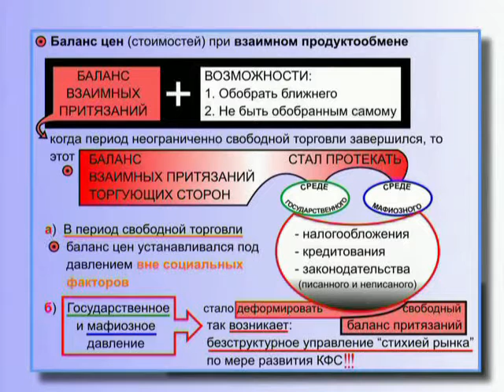Баланс цен при взаимном продуктообмене (в среде государственного и мафиозного давления) (§ 18.6)